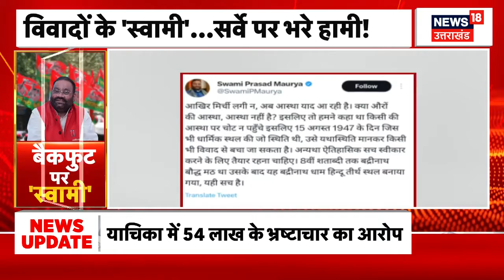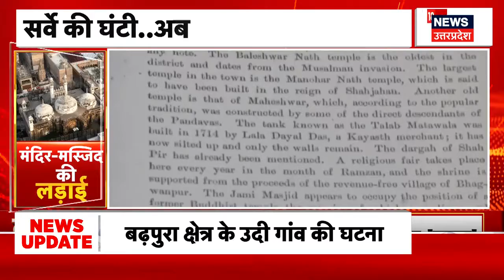Lakh Take Ki Baat: सर्वे से समाधान, मस्जिद नहीं मंदिर ?Breaking news |Top News |Gyanvapi ASI Survey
ज्ञानवापी सर्वे पर इलाहाबाद हाई कोर्ट के आदेश के खिलाफ मुस्लिम पक्ष अंजुमन इंतेजामिया मस्जिद समिति गुरुवार 3 अगस्त सुप्रीम कोर्ट पहुंची. वकील निजाम पाशा ने एएसआई के सर्वे को रोकने की मांग चीफ जस्टिस डीवाई चंद्रचूड़ के सामने रखी.